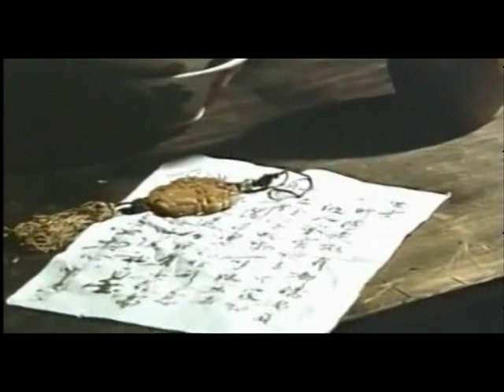JADE CLAW EPISODE 2 IN ATESO TRANSLATED MOVIE BY DOCTOR VJ SULTAN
ATESO TRANSLATED MOVIE BY DOCTOR VJ SULTAN % LET US UNITE AND SUPPORT ATESO MOVIES LET US UNITE AND SUPPORT ATESO IN THE WORLD. Zebra powerco traver company limited:. ( MATAYO 6:9-13 Aso Kilipenenete yesi kwanata: Papakosi loejai toma akuj,Ekonikiror kitalaunai. Akonijaknut kobu.Nuikoto kiswamai kakwapin kwape iswamaere kotoma akuj.Koinakinai sio lolo ikosinyamat luka lolo.Kisionioi sio akosipesenin,kwape kisionio isio lukapeseninikosi.Sirikiya sio toma acodunio,Konye koyuunai kama ejai lokaronon.Naarai ajakanut,ka apedor,ka apolou,eraas nukon,ikar kere. Amen. JOHN 3:16-2 For God loved the world so much that he gave his only son, so that everyone who believes in him may not die but have eternal life. For God did not send his son into the world to be judge, but to be its savior. Those who believe in the son are not judged; but those who do not believe have already been judged, because they have not believed in god’s only son. Ohsuguro our deliverance church Uganda.This is how the judgment works: the light has come into the world, but people love the darkness rather than the light, because their deeds are evil. All those who do evil things hate the light and will not come to the light, because they do not want their evil deeds to be shown up.But those who do what is true come to the light in order that the light may show that what they did was in obedience to God. Itunga luko serere zebra powerco traver company limited ngesi ayau akompiutan nu influshingaete isimun ka angaarnar ngun da lu egolokina pasiwads arai ejai lokon emunara oruruk ne ejai zebra powerco traver company limited ko serere kanu aingarakinio katipe Mere ngun bon ejaasi bobo kesi keda iboro swi imoriarite ifilims luka ateso ka amusugun. New collection ateso . English movies, telecomunications, electronics, solar items, all graphic designs (is, receipts, posters, banners, passports, calenders, certificates). Computer hard ware/ soft ware accessories, phones, computer repairs etc Original phone batteries, flashes, memory cards, phone spare parts,computers softwares, phone/ housings.Come and witness the holy Gods’s skills “exodus 28:15”Isirereng loka asuban jo anu abunere zebra powerco traver company limited.